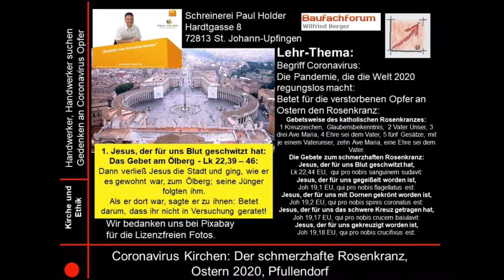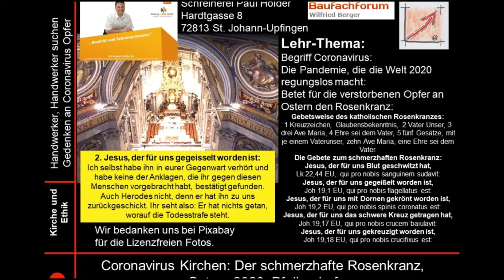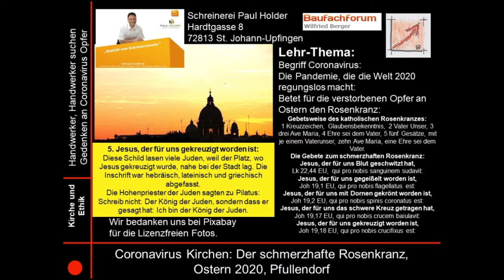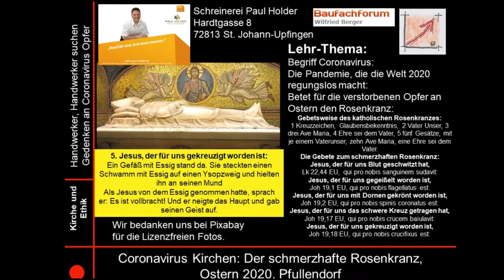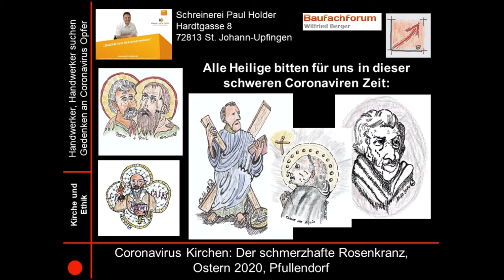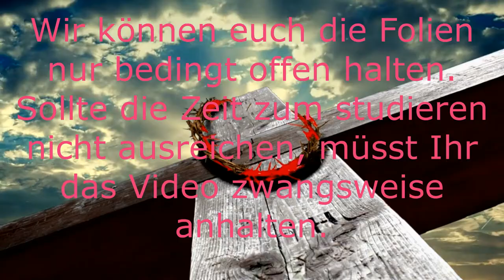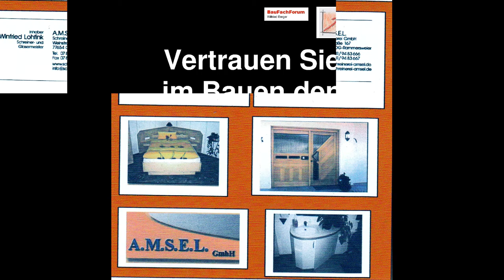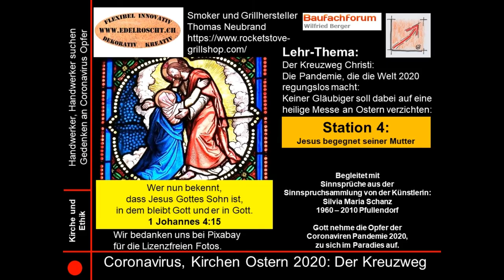04-050-01 Coronavirus, Kirche Pfullendorf, Schmerzhafter Rosenkranz, Messe, BauFachForum, Baulexikon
Viel Spaß beim Video über die Karwoche und dem schmerzhaften Rosenkranz.

Thema heute:
1. Jesus, der für uns Blut geschwitzt hat
Das Gebet am Ölberg - Lk 22,39 - 46
Dann verließ Jesus die Stadt und ging, wie er es gewohnt war, zum Ölberg; seine Jünger folgten ihm.
Als er dort war, sagte er zu ihnen: Betet darum, dass ihr nicht in Versuchung geratet!
1. Jesus, der für uns Blut geschwitzt hat:
Dann entfernte er sich von ihnen ungefähr einen Steinwurf weit, kniete nieder und betete:
Vater wenn du willst, nimm diesen Kelch von mir! Aber nicht mein, sondern dein Wille soll geschehen.
1. Jesus, der für uns Blut geschwitzt hat:
Da erschien ihm ein Engel vom Himmel und gab ihm Kraft.
Und er betete in seiner Angst noch inständiger und sein Schweiß war wie Blut, das auf die Erde tropfte.

Euer Bauschadensanalytiker
Wilfried Berger

Spannende Links zum Thema:
Link zum Video:

1. Jesus, der für uns Blut geschwitzt hat:
Nach dem Gebet stand er auf, ging zu den Jüngern zurück und fand sie schlafend; denn sie waren vor Kummer erschöpft.
Da sagte er zu ihnen: Wie könnt ihr schlafen? Steht auf und betet, damit ihr nicht in Versuchung geratet.

2. Jesus, der für uns gegeisselt worden ist:
Die Verhandlung vor Pilatus - Lk 23,13 - 25

2. Jesus, der für uns gegeisselt worden ist:
Pilatus rief die Hohenpriester und die anderen führenden Männer und das Volk zusammen und sagte zu ihnen: Ihr habt mir diesen Menschen hergebracht und behauptet, er wiegle das Volk auf.

2. Jesus, der für uns gegeisselt worden ist:
Ich selbst habe ihn in eurer Gegenwart verhört und habe keine der Anklagen, die ihr gegen diesen Menschen vorgebracht habt, bestätigt gefunden.
Auch Herodes nicht, denn er hat ihn zu uns zurückgeschickt. Ihr seht also: Er hat nichts getan, worauf die Todesstrafe steht.

2. Jesus, der für uns gegeisselt worden ist:
Daher will ich ihn nur auspeitschen lassen und dann werde ich ihn freilassen.
Da schrien sie alle miteinander: Weg mit ihm; lass den Barabbas frei!
Dieser Mann war wegen eines Aufruhrs in der Stadt und wegen Mordes ins Gefängnis geworfen worden.